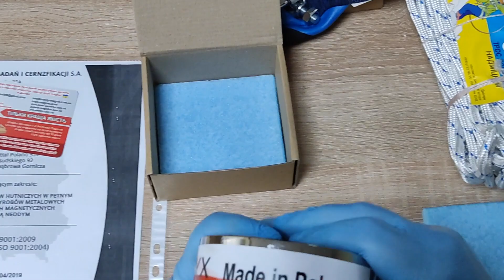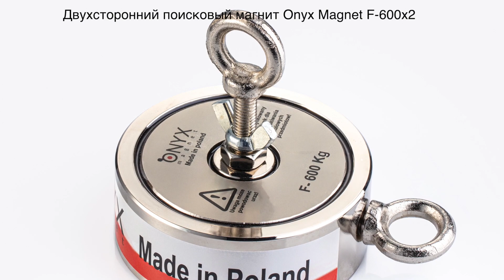Обзор Распаковка Тест поискового магнита F-600x2 от Onyx Magnet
В этом видео расскажем проведем короткий обзор комплектации двустороннего поискового магнита F-600x2 от компании Onyx-Magnet.

Комплект включает в себя:
- Поисковый магнит
- Карабин
- Короткий болт
- Длинный болт с гайкой и барашком
- Трос
- Прорезиненные перчатки
- Сертификат